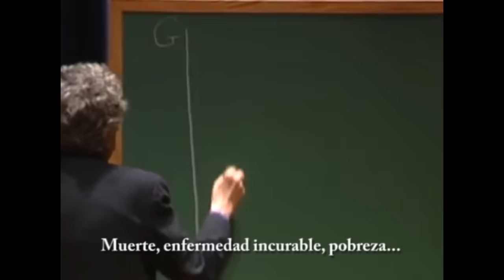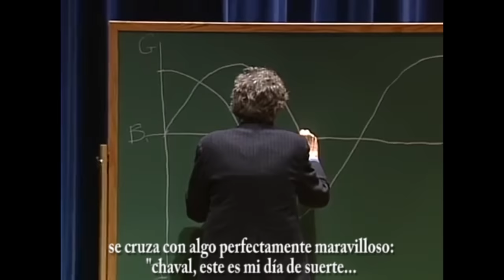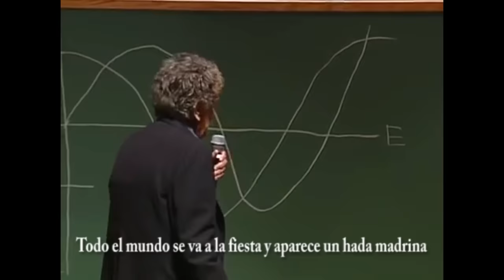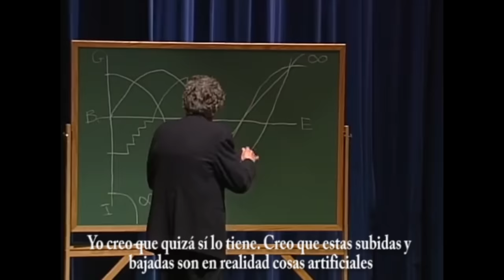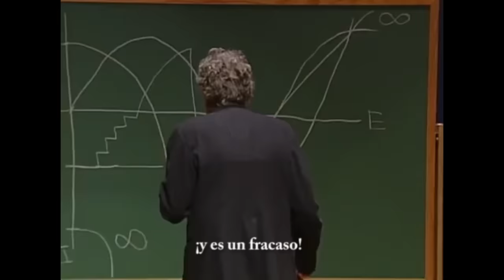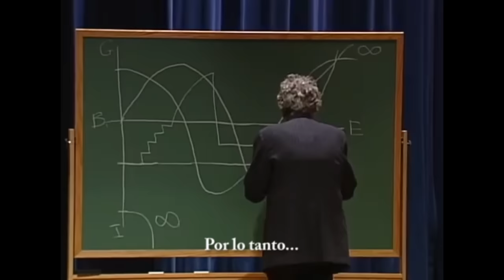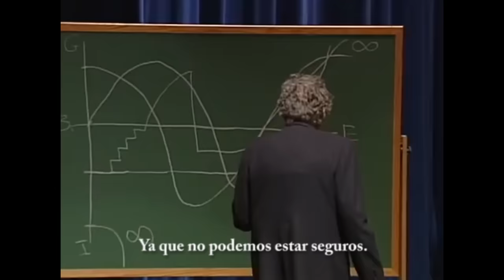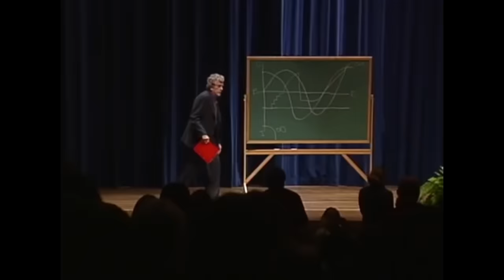Kurt Vonnegut, Shape of Stories (subtitulos castellano)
Kurt Vonnegut Lecture

The Case College Scholars Program

Subtitles: Eva Collins Alonso